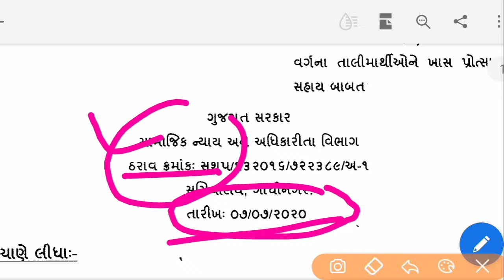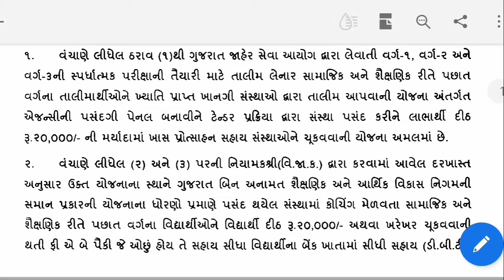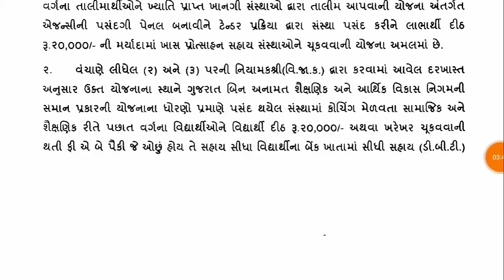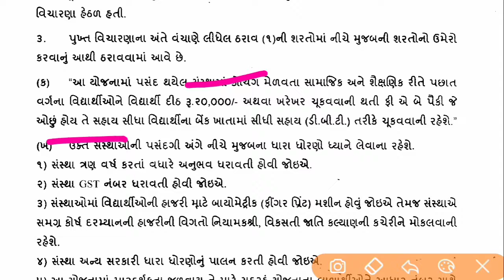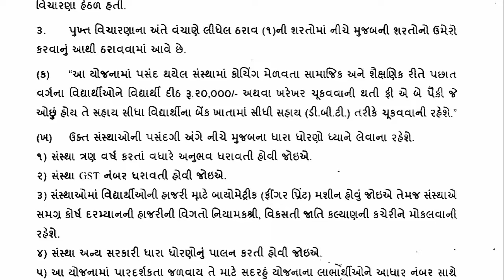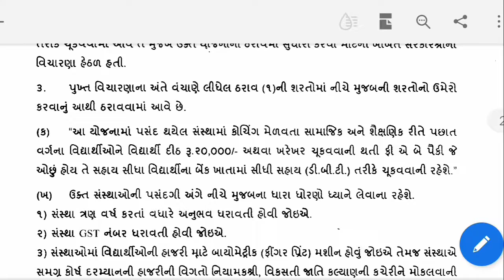તૈયારી કરતા ભાઈ બહેનો માટે 20,000 ની સહાય મળશે | સ્પર્ધાત્મક પરીક્ષા ની તૈયારી કરતા મિત્રો માટે સહાય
1.ખેતી માટે વીજ કનેકશન કઈ રીતે લેવું

2.ખેતરમાં ઘર માટે વીજ કનેકશન ઘર મિટર કઈ રીતે લેવું

3.ગામમાં ઘર મિટર માટે વીજ કનેકશન કઈ રીતે લેવું

4. ટેમ્પરલી વીજ કનેક્શન કઈ રીતે લેવું તેની માહીતી

5 . ઔધીગિક , ધંધા માટે વીજ કનેકશન કઈ રીતે લેવું

6.વીજ કનેક્શન માં નામ બદલવું કઈ રીતે તેની માહિતી